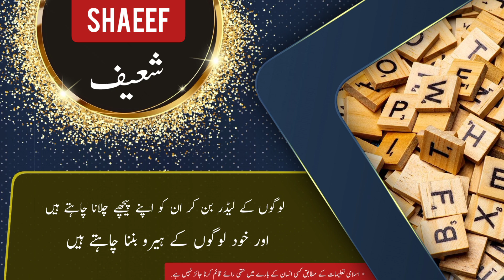SHAEEF name meaning in urdu & English with lucky number | SHAEEF Islamic Baby Boy Name | Ali Bhai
assalamualaikum

In this video you will find all kind of details about a urdu name ( SHAEEF ) in urdu and english language so must watch this video if you have questions  in your mind about SHAEEF word or name SHAEEF ( SHAEEF is Boy name ) like meaning of SHAEEF or SHAEEF name meaning . SHAEEF name ka matlab kya. SHAEEF name ka meaning kiya SHAEEF. SHAEEF ka lucky number kiya hai. baby name SHAEEF meaning ke mane kya ha. SHAEEF kis zuban ya languag ka lafaz hai. kiya SHAEEF muslim name hai ya none muslim name ha. kiya SHAEEF male or Boy name hai ya Boy or larki ka naam hai. SHAEEF urdu
SHAEEF kaise likhte SHAEEF . meaning in hindi. or if you have any other questions so you can ask in comments section

thanks